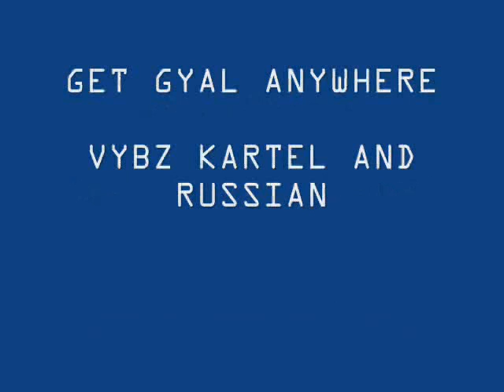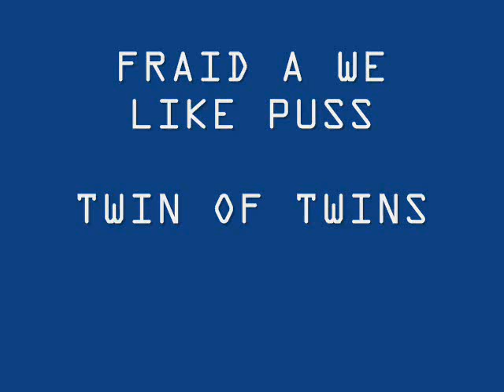DJ DOTCOM VOL6 part 5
This is last years Dotcom's pre-Christmas Swagg And Clean mix download the whole mix